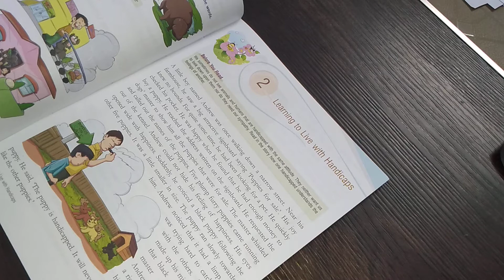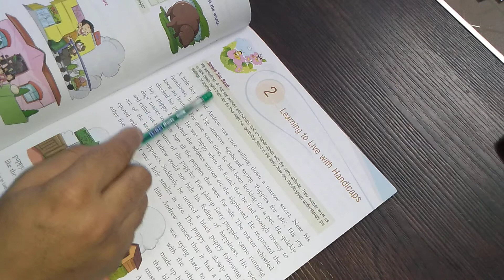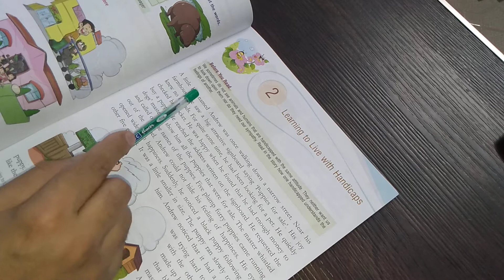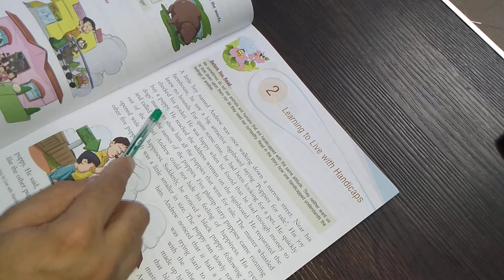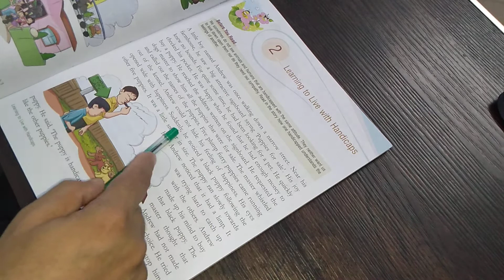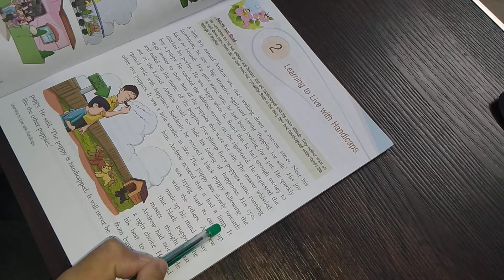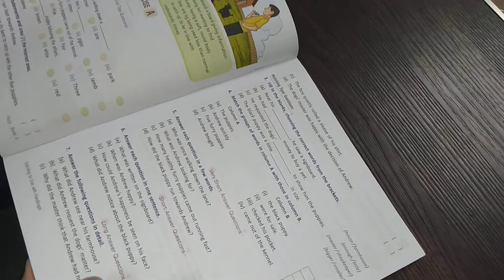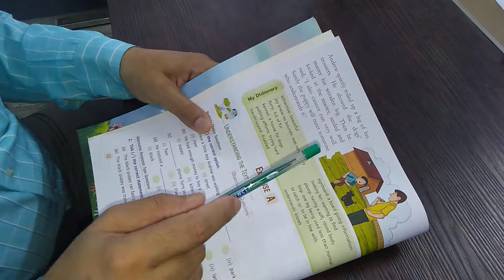Class - 3rd || (ENGLISH, Ch - 02) || LEARNING TO LIVE WITH HANDICAPS || M.S.N.P.S Team